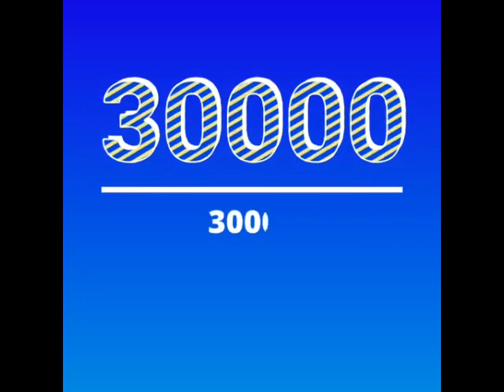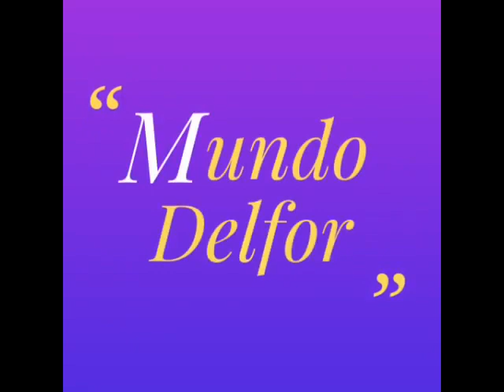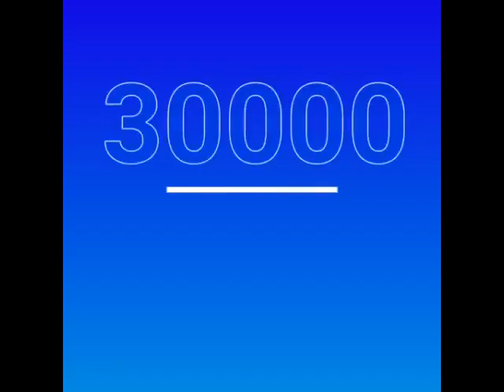Café Literario El Arte Sirve (12_09_2018) (c)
Café Literario El Arte Sirve.
Parque Cultural de San Antonio de Padua.
12 de Setiembre de 2018
Evento organizado por Mariano Dorola, Mirta Mabel Brito & Lidia Susana Puterman.
Patricia Suñer y Ricardo Diaz Montarte
Taller Literario y Cultural Delfor Santos Soto
Apadrinado por la Agrupación HIJOS
Premio Nacional Madre Teresa de Calcuta, edición 2017.
Son 30mil
Fue genocidio
Hubo responsables civiles
El único lugar para un genocida es la cárcel común, perpetua y efectiva.
Nunca Más!